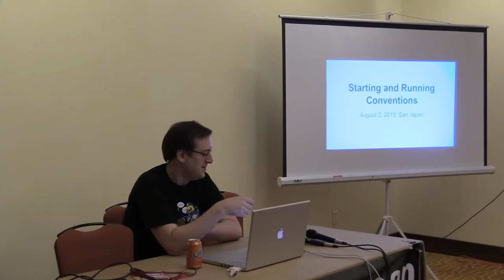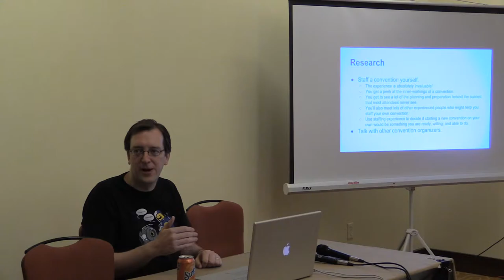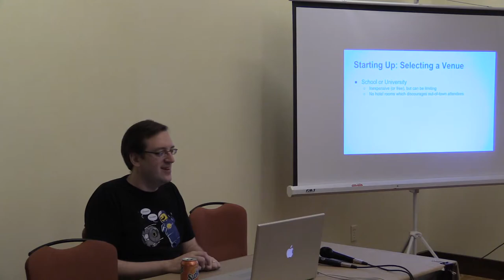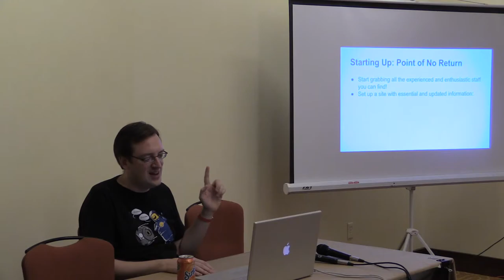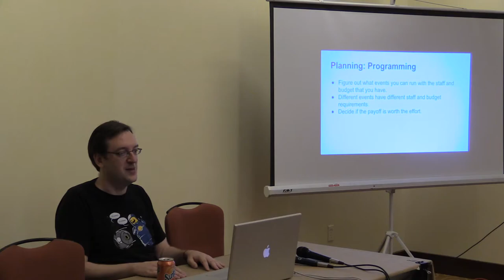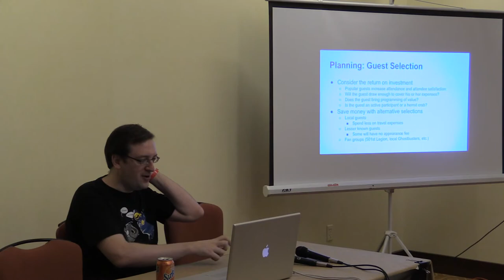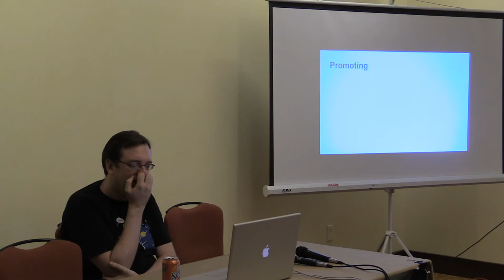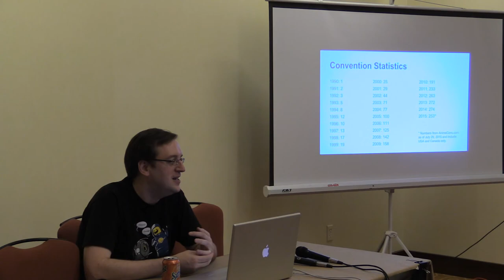San Japan 8: Starting and Running Conventions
From the Guidebook: If you are addicted to conventions, you might decide to start one. Patrick Delahanty is the creator of AnimeCons.com as well as the founder of Anime Boston and Providence Anime Conference. He has attended over 130 conventions in the last 15 years and is here to tell you why starting a new convention is a bad idea...but how to do it well if you really want to do it.